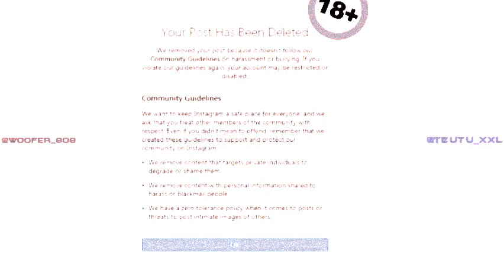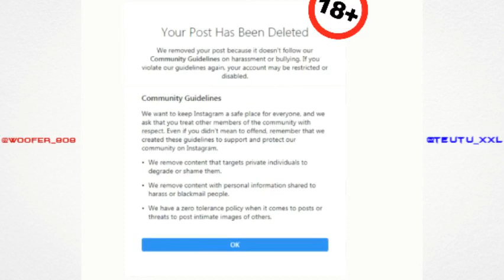Galaxy x Woofer - 18+ (Audio)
a facut baiatu meu teo majoratu :-]]]]

Text / Voce : Galaxy, Woofer
Instrumental : consent (Preluat)
Mixing & Mastering : Galaxy

Versuri :
-GALAXY-
=intro=
Yeah, ce am coborat din nava
Baby stii ca nu pot sa-ti dau tot pe tava
In mana dreapta am un stou si nu mi-e frica
Tie ti-e frica c-o sa te las singurica
=intro=

Am stou' ala in mana si m-am cam spart, hah
Vorbesti de bani da' n-ai coaie, esti terminat
Am 18 si nu mi-e frica sa mo-o-or
Fac bani in PDF, stii ca sunt tatal lor
Tu ma stii coaie dar eu nu stiu cine esti, hah
Imi spui de droguri da' n-ai dreptu' sa vorbesti, hah
Esti trapper mare stii te fac un gram
In locu' tau coaie eu nici nu comentam
ASSC pe mine, bape-ul rosu zici ca e lava
Ard un pai la intuneric si fac noapte alba aha
Ard o p*zda la intuneric si tu arzi o laba, aha
Ard o piatra in intuneric si imi da sa crap, aha

-WOOFER-
Nu mai beli ochii asa la mine cucoana, coana mare
Nu mai sta asa pe p**a mea, da-te mare x3
Da-te la o parte, nu te da la mine
Nu ma zgaria, e bine bine
Multe filme mi-am luat in capu' meu
Mi-am luat in capu meu, mi-am luat un gram ay
Multe filme mi-am luat asa pe mine
Nu mai sta ca mi se scoala
Nu ma zgaria, ma vede nevasta
Asta-i basta, cu asta basta
Nu-s bastard, tu stai calm
Da' stai, stai, stai, stai
Fato nu ma mai tuna, nu ma mai suna
Stii ca te-am tunat, ti-am bagat siliconu'
Te-am siliconat, ti-am baga-aa-at banii pe card
Si acum m-ai uitat, da-te-n rasa ta
Sa te speli cu ei pe cap, altii nu vei mai primi niciodata clar
hahahahah
Uite multe filme, da' uite multe filme
Frate-meu bea Capri-Sun, eu beau Fuze Tea
Si tu stiu ca ne stii, inca de cand beam Nestea
aici intra el, hai ca intri daca e ceva, hai ca intri intra intra intra intra